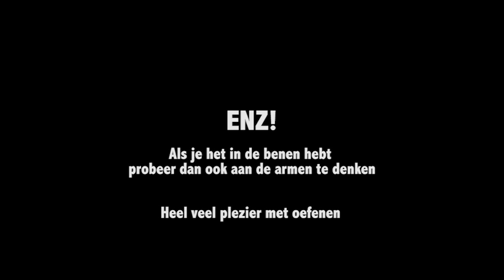Basis Dans Vitus 2014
Basis danspas op Pharrell Williams _ Happy